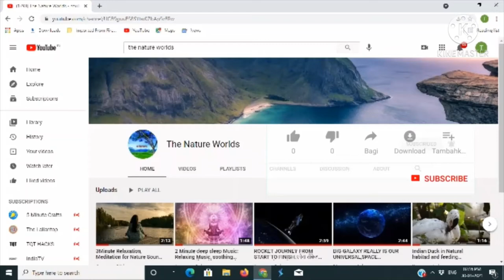Sky Clouds Stock Footage for Drone Shots [आसमान का अद्भुत नजारा ]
purchase gadgets by amazon

Drone with 4K HD Dual Camera

Very Chip Price Mic

THE NATURE WORLD ,
TECHNICAL HINDI COUNTDOWN